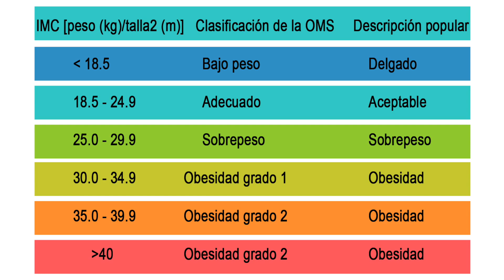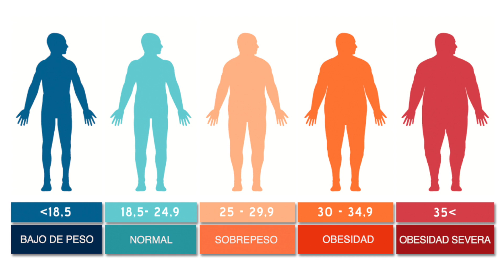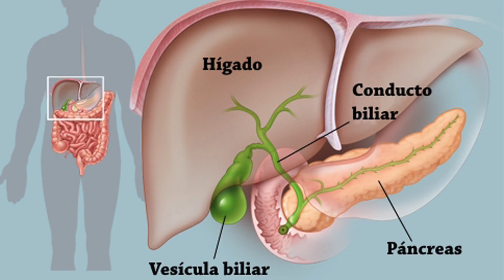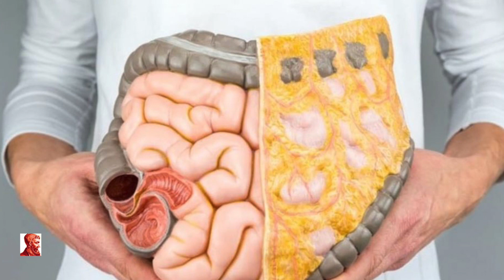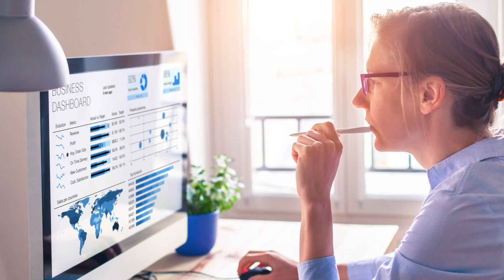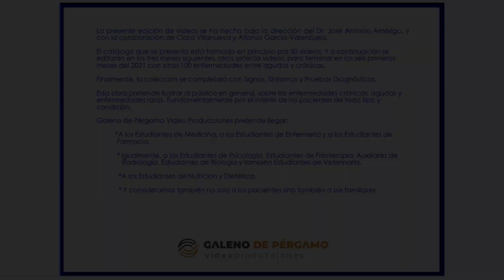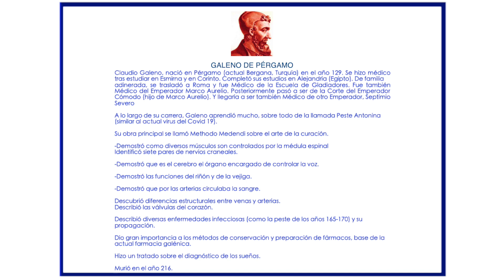Obesidad | Pacientes TV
Si deseas ver el vídeo desde nuestra página web entra en el siguiente enlace: